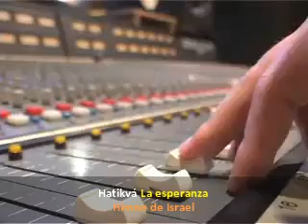Hatikváh La esperanza(Himno de Israel)